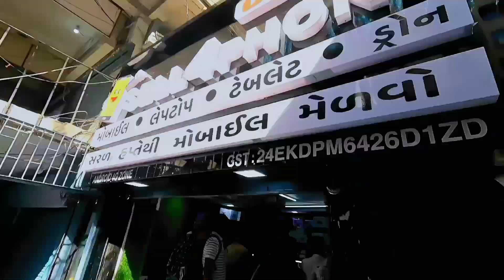Best Second Hand Mobile Shop in Ahmedabad 🔥 || Wholesale Mobile Market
Best Second Hand Mobile Shop in
Ahmedabad🔥

cheapest i phone market Mumbai second hand mobile in Ahmedabad secondhandmobile Ahmedabad second hand i phone Ahmedabad second hand#mumbai mobile second hand leptop drone Ahmedabad

Second Hand IPhone In Cheapest Price | In Ahmedabad Mobile Phone Market | Cash oOnDelivery Available

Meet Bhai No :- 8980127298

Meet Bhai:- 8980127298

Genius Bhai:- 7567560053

Office Call Time  11 AM & 7 PM

Shop Address:-Shop No.23 Ashram Rd, opposite Sanyash Ashram, Ellisbridge, Ahmedabad, Gujarat 380006